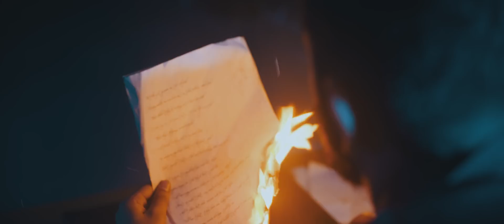Yaari - Taha G (Official Music Video)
New Single Yaari Out Now! Available on other streaming platforms at midnight!

Starring - Ibrahim Hassan & Feras Lutfullah

AUDIO

Produced By: Otten
Mix and Master at A for Aleph by Adeel Tahir
Vocal Production by Ahad Hussain
Composed by Otten and Taha G
Lyrics by Taha G and Bilal Syed

VIDEO PRODUCTION

Executive Producers: Taha G, TheMadMan, Ammar Ul Haq

Director: Abdullah Khan (themadman)
1st Assistant Director: Nabiha Rehan
2nd Assistant Director: Eman Fahim

Cinematography: Ammar Ul Haq

Associate Producers: Shaheer Sheikh and Hamza Taqi

Production Design: Basir Ahmed
Art Director: Aswad Anees

Assistant Art Director: Hamza Hashmi, Syed Faraz Hassan Zaidi

Wardrobe Styling: Tarnaish Mahiyar Mehta, Riza Qureshi
Makeup: Riza Qureshi
Assistant Makeup: Eman Fahim
SFX Makeup: SABS Salon

Edited By: Abdullah Khan
Colorist: Shaun Ansari
Illustrator: Hafsa Ashfaq

Lights Gaffer: Muhammad Shoaib
Focus Puller: Muhammad Waqas
Digital Imaging Technician: Mirza Karim Baig

Camera Company: Studio 146

Camera Team (A/C’s): Fahad Yaseen, Fahad Mehmood, Muhammad Zubair, Muhammad Sarwar Wasim.
Camera Intern: Abiad Mahesar

Lights & Grips: Studio 146

Light Staff: Farhan Ali, Usama, Muhammad Zakir, Muhammad Ahtisham Waqas Aijaz
Muhammad Nazeer, Muhammad Faisal, Muhammad Faizan, Azeem Haider

Generator Technician: Fahim Manzoor

Production Assistants: Raju
Set Painter: Ghani, Ali
Transport: Amir

BTS: Hamza Hashmi
Syed Moazam Ali

Special Thanks: Samiya Ansari, Faraan Bhatti, Ismail Gurwara and Saleha Tirmizey